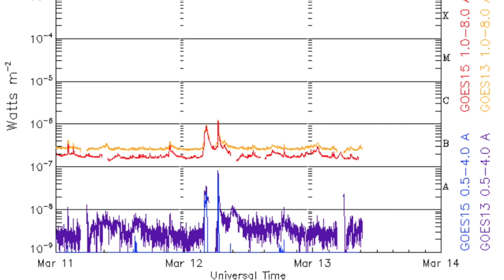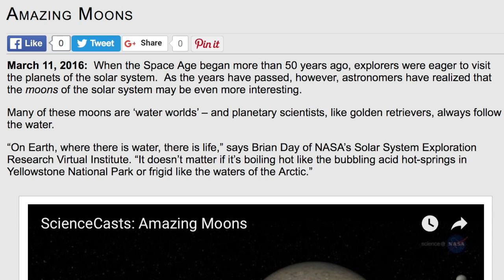Earthquakes, Starwater, Eruption Threats | S0 News Mar.13.2016